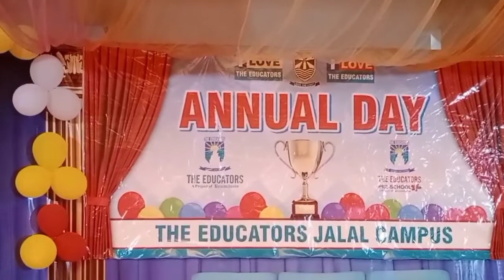Annual Function in The Educators School ||2022||Hamid Durwaish|| (Part 1)